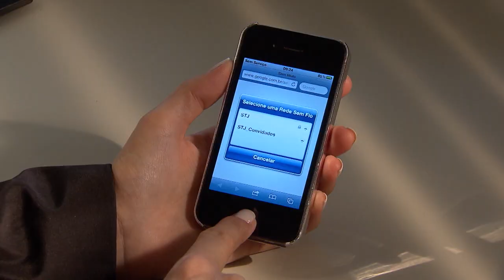Clique STJ - Prova Whatsapp (04/12/2018)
Superior Tribunal de Justiça anula prova obtida por aplicativo de conversa on-line sem conhecimento do dono do celular. Para os ministros, não há previsão legal para conseguir esse tipo de prova como foi adquirida.